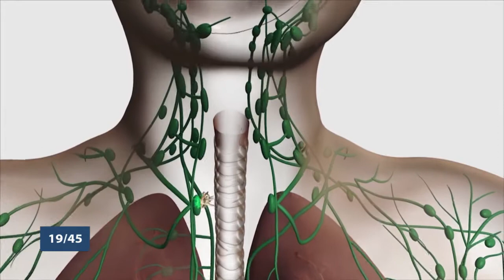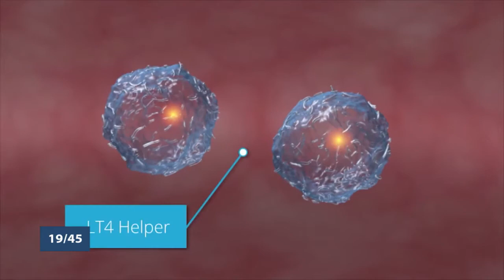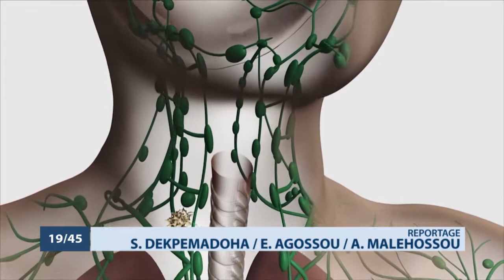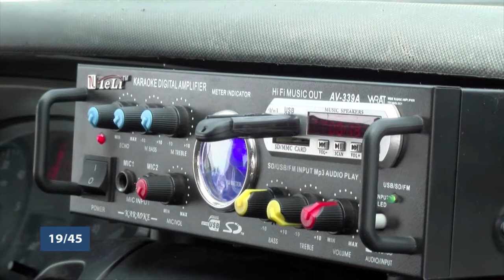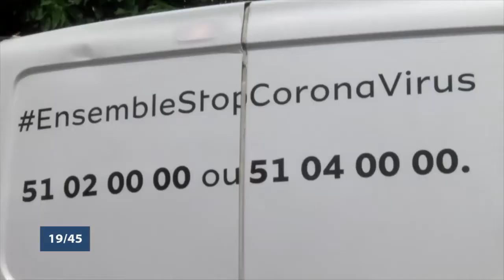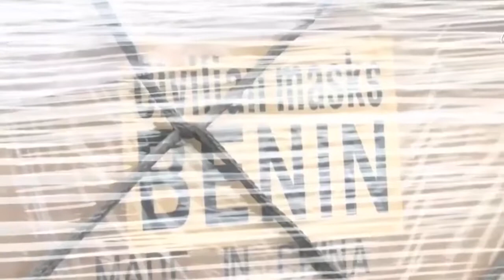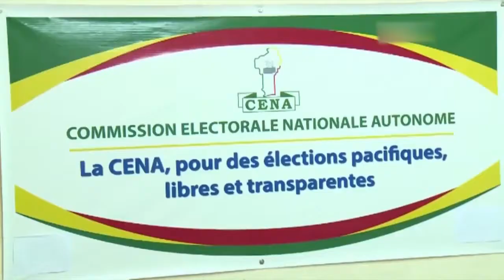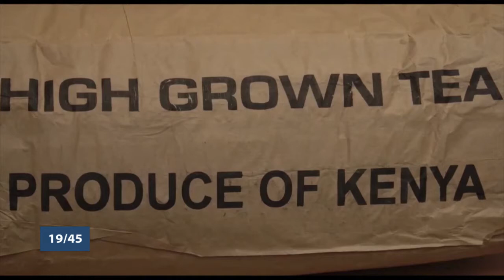Le 19 45 du lundi 20 avril 2020 avec Amandine ANIAMBOSSOU